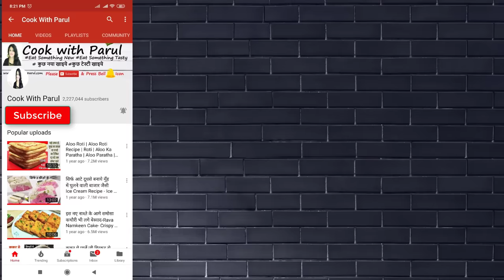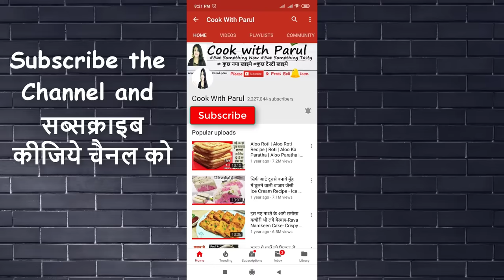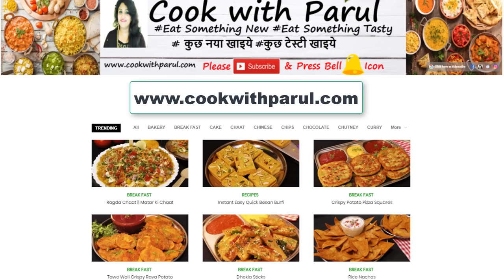Besan Suji ke Laddu कम घी में बिलकुल नये तरीके से हलवाई जैसे दानेदार स्वादिष्ट सूजी बेसन के लड्डू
Sooji /Rava - 1.5 Cup
Besan/Gram Flour - 1.5 Cup
water
Ghee- 4 tbsp
Chopped Almonds- 12
Chopped Cahew Nuts- 8
Raisins/Kishmis- 1 tbsp
Roast Dry fruits
Add Chopped Pista (Optional)
कम घी में बिलकुल नये तरीके से हलवाई जैसे दानेदार स्वादिष्ट सूजी बेसन के लड्डू पुरे त्यौहार यही बनओगे